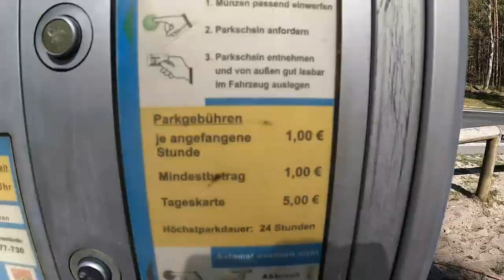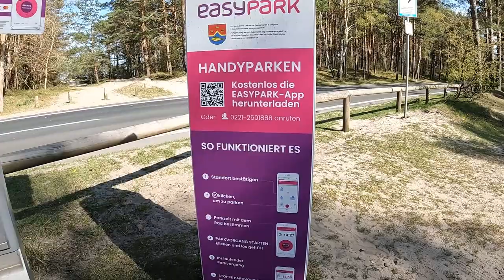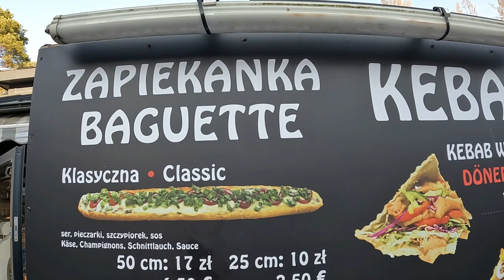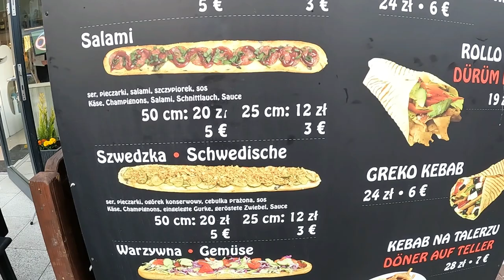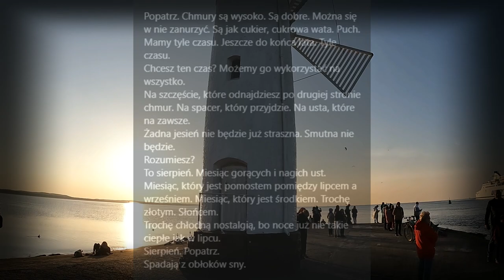Majówka 2022 - Dzień 2 cz.2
Dalszy ciąg tego co robiłem w drugim dniu majówki , postanowiłem podzielić to na dwa odcinki , inaczej byłoby to zbyt długie i nikt nie dotrwałby do końca materiału.
A więc...wróciliśmy do Świnoujścia ...